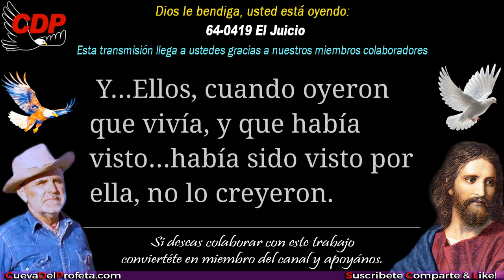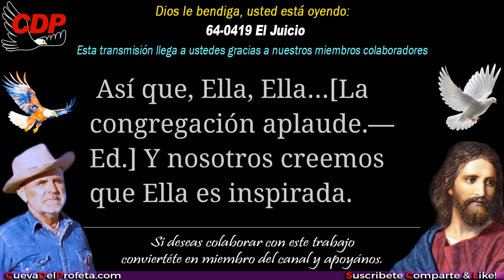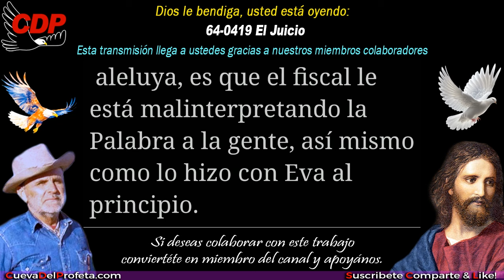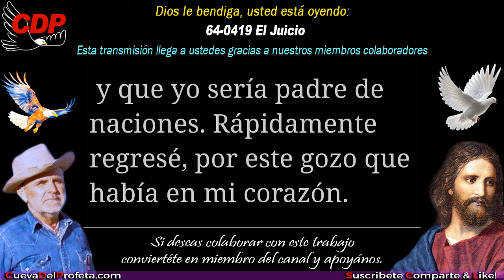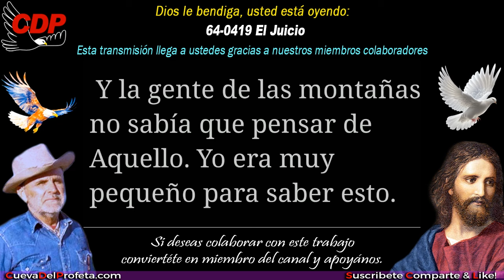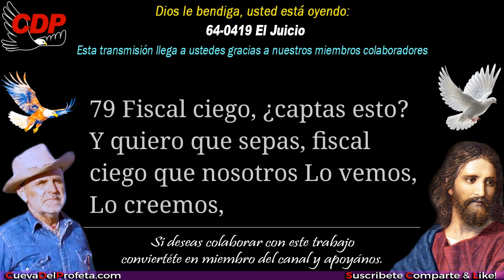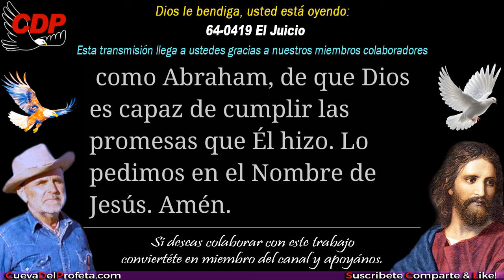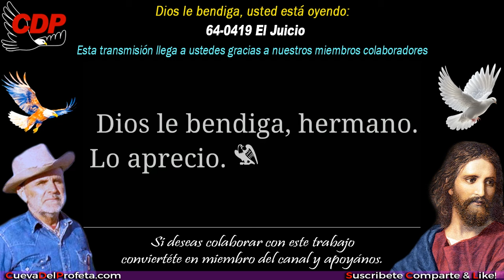El Juicio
64-0419 El Juicio William Marrion Branham En Español
✅ Este Mensaje El Juicio fue predicado por el Hermano William Marrion Branham un 19 de abril de 1964 en Tampa FL.

00:05 Bienvenida Cueva del Profeta
00:12 Cita Biblíca
00:45 Cita del Mensaje de William Marriom Branham

profeta branham
hermano branham
predicas cristianas
edgardo rivera
william marrion branham videos